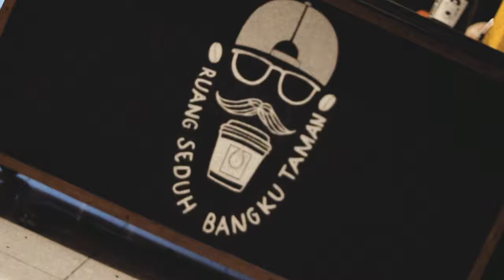B - Roll ala-ala Cinematic Coffee Shop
Video ini di ambil di Kedai @RuangSeduh.BangkuTaman

Song by @Noji_483_rap

Gear use : Canon 700D & YN 35mm F2